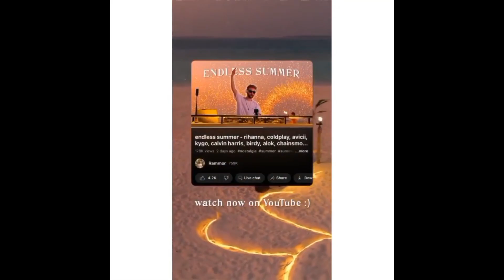Deep house producer and Dj, Rammor is set to perform in Kenya at the ultimate summer vibes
Deep house producer and Dj, Rammor is set to perform in Kenya at the ultimate summer vibes. T he experience will be happening on August 5th at the Winning Post.